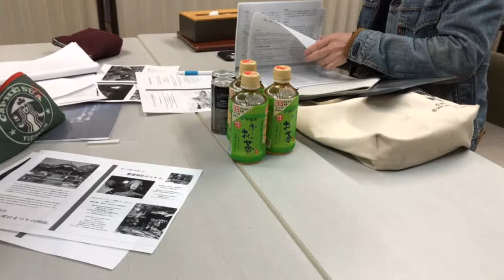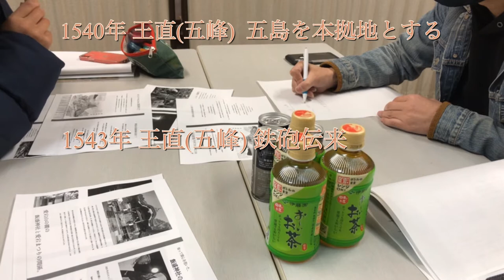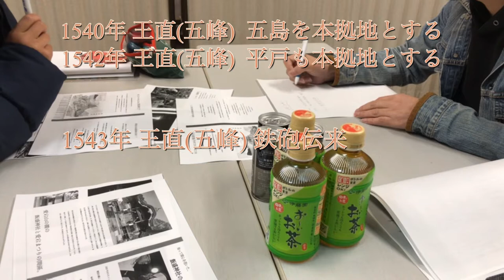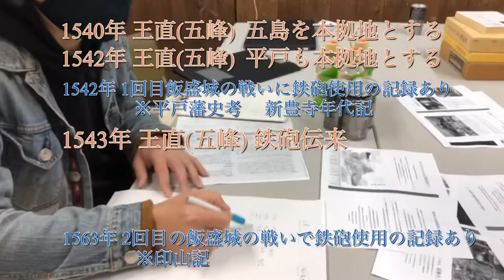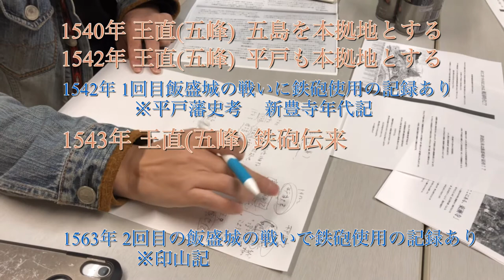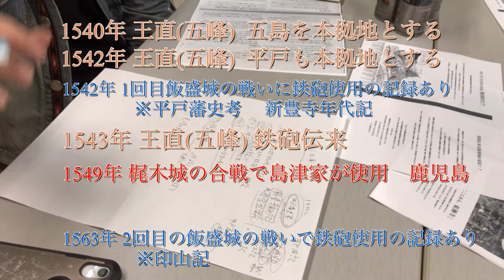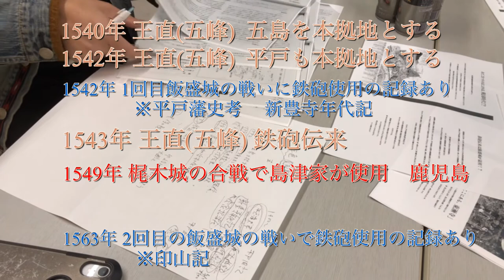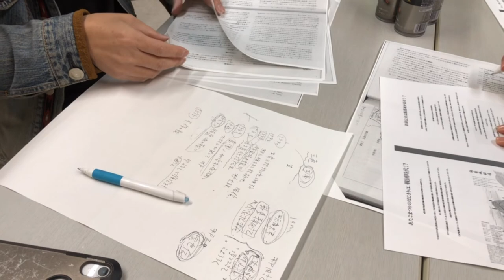鉄砲伝来の話が覆る種子島より早かった⁉【＃61】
鉄砲伝来の話を佐世保市史談会会員の
垣田先生に伺いました！永久保存版です！

鉄砲伝来の話の新説が⁉

「弥栄プロジェクト」始動！

当チャンネルでは、長崎県佐世保市にある相浦（あいのうら）を中心に、
町の魅力・記憶と、町おこしの奮闘記をYouTubeに配信していきます。
※「弥栄（いやさか）」とは、益々栄えるという意味です。

そして収益が図れれば、この地域にそのまま還元していければと思っております。

町を元氣したいと思う人は皆同志‼